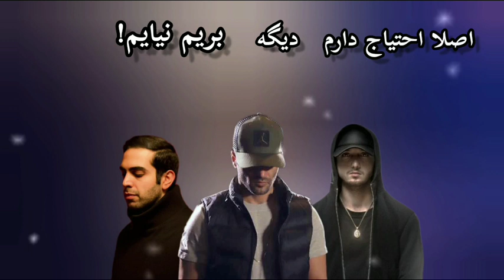ریمیکس رپ یاس، بهرام ، شایع persian rap